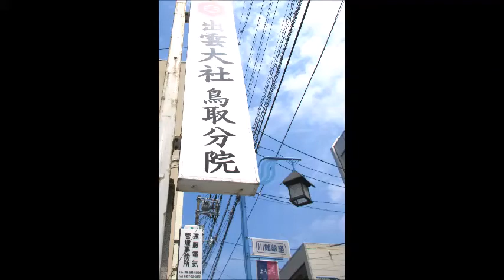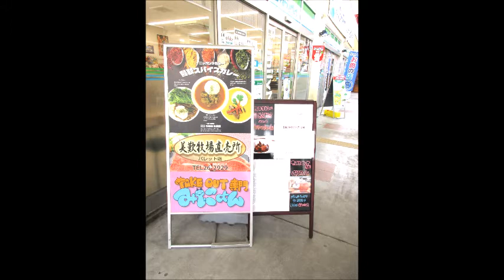鳥取市の重箱緑地 令和02 07 09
鳥取市の浜坂の重箱緑地 令和02 07 09